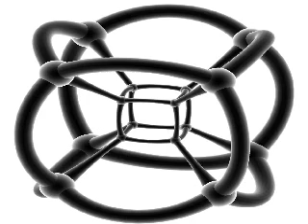Lyceum - Avatar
From one of my best friend's Seth. An amazing teacher, rock star and former Peace Corps member. Seth was my original 2nd partner in Hank & I's interactive TV system in 1999.

5-dimensional Hypercube

Unreleased song (recorded ~2003 or 2004)

"The number 32 (heart) is the fifth power of two (2^5). As the Sefer Yetzirah explains (1:5), the Ten Sifrot define a five dimensional space. The 32 paths [hyperquadrants] correspond to the number of apexes on a five dimensional hypercube." - Rabbi Aryeh Kaplan

5-dimensional hypercube

Shalom Aleichem

3, 7, 12 explained:

The Tree of Life has 3 horizontals, 7 verticals and 12 diagonals.

The simplest polygon has 3 points.  When inscribed in a sqaure, 1 then has 7 points.  When both are inscribed in a pentagon, there are a total of 12 points.

On a more sophisticated level, this sequence can be represented by a Triangle, a Tetrahedron and a Hypertetrahedron.

Kiddushin, the Name used in the Priestly Blessing in the Temple -- the Aaronic Priesthood and the Order of Melchizedek, is symbolized by creating a Triangle over your head.

1 on 3, 3 on 7, 7 on 12 -- And all are bound, one to another.  (33)

2 to the 5th power is the 5 dimensional hypercube, 32.

3:
Each 1 stands alone, one acts as advocate, one acts as accuser and one decides between them.

7:
3 opposite 3, and 1 is the rule deciding between them

12:
12 stand in war, 3 love, 3 hate, 3 give life and 3 kill

1+3 = 4
3+7 = 10
7+12 = 19

4+10+19 = 33

This is describing particle evolution from the Big Bang until the Omega Point.

3 represents the color forces of quarks, 7 represents the particle (3-1-3) and 12 the molecule.

10 is the numbers, Yodh (Yah/Jah), which created the Universe (YHVHYHVHYHVH).

22 is the 231 Gates of Intelligence (22 points on a circle = 231 lines)

32 is the Tree of Life

God is the Monad, a circle with a dot in it.  Matter is the Dyad, two circles intersecting.  The Monad to Greek philosophers was "The First," "The Seed," "The Essence," "The Builder," and "The Foundation".

The equation for God is the SqRoot of the Area of a Circle divided by Pi.  It is the point where Phi emerges and the Fibonacci sequence, spiraling outwards until equilibrium.

Pi is 22 over 7, or perception (the numbers) over perfection.  7 within 22 is perfection within perception, it is Pi, the 3D circle who attempts to be equated with the 2D line.  As you see numbers are within all of Life.  It is the scientific connected with the artistic.  The value equated with the expression.

2^5 = 32

32 is Heart, the Tree of Life.

33 is the ultimate balance between the form and the source, where the form has the infinite power of the source.  Known as the Omega Point, the Singularity, the infinite-positive feedback loop, the Messianic Civilization, the Noosphere emerging and/or Heaven on Earth, which is here now in front of our eyes but we can not see it.

This is the 5th state of matter, a Bose Einstein Condensate (BEC), first created in 1995 at the University of Colorado - Boulder by Eric Cornell, which later won him the Nobel Prize in Physics.

Thus verifying what the Patriarch Abraham's explained in his 4,000 year old book, the Sefer Yetzirah - The Book of Creation.  In the Koran, it's referred to as Suhuf Ibrahim.  It's also known as the Angelic Book of Moses and it is an instruction manual for manipulating creation, known as Practical (Magic) Kabbalah.

Tikkun Olam